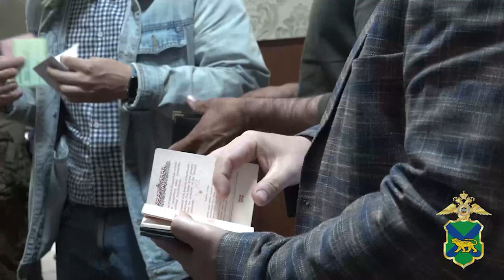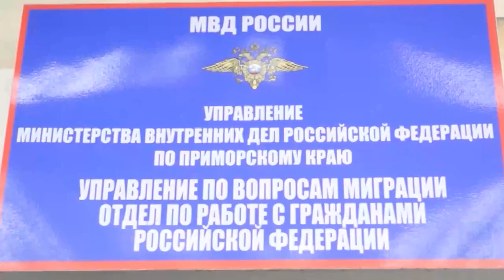Итоги операции «Нелегальный мигрант» подвела полиция в Приморье.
Итоги межведомственной оперативно-профилактической операции «Нелегальный мигрант» подвела полиция в Приморье. Выявлено 40 преступлений и 790 административных правонарушений в сфере миграции. В отношении нелегалов судами вынесено 255 постановлений о наложении штрафов с выдворением за пределы страны.